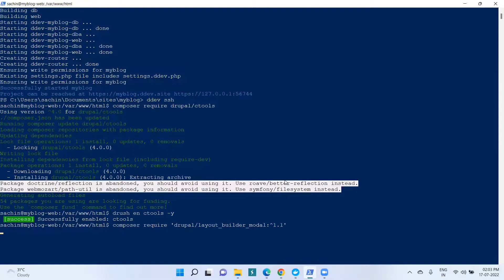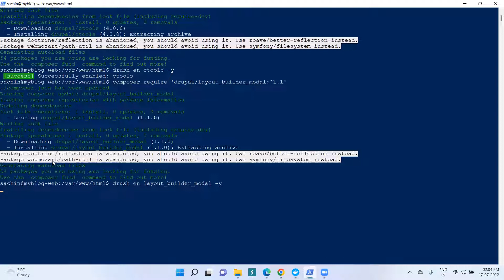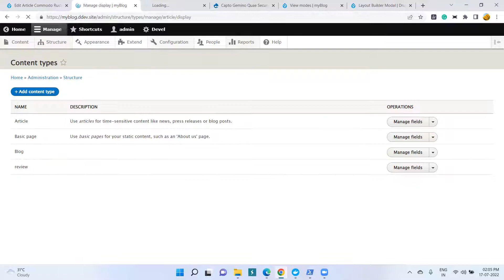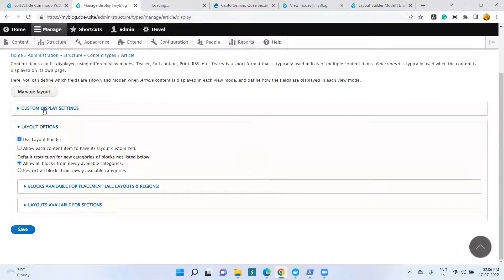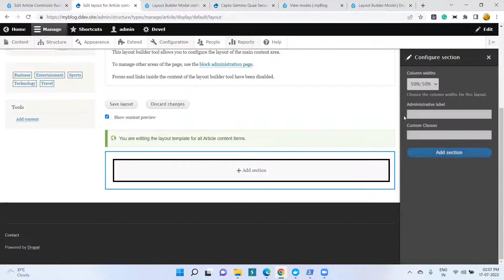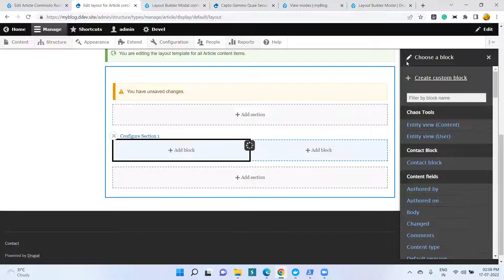How to Use Layout Builder Modal When Creating Custom Blocks for drupal 8, drupal 9